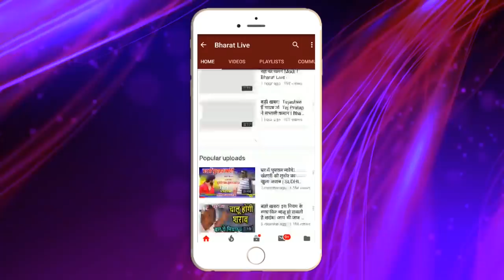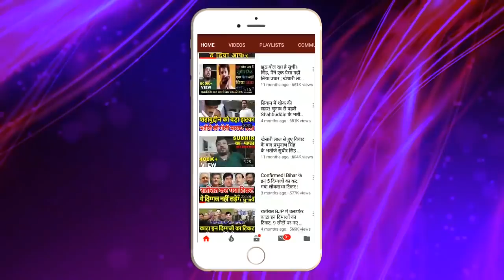भोरे भोर : Nitish-Tejashwi को साथ लाने का प्लान फाईनल !